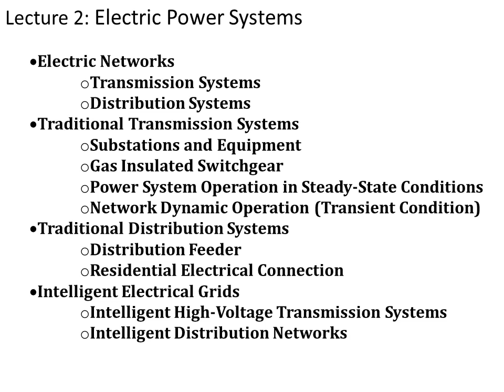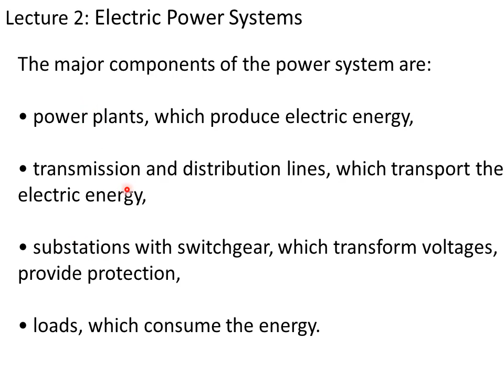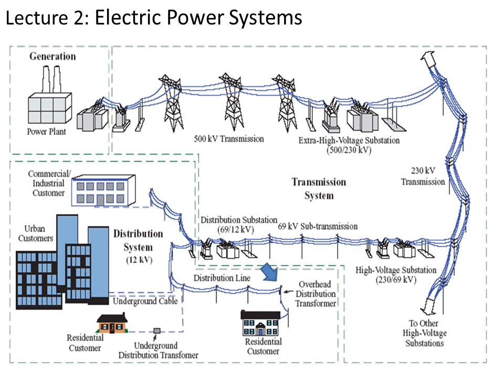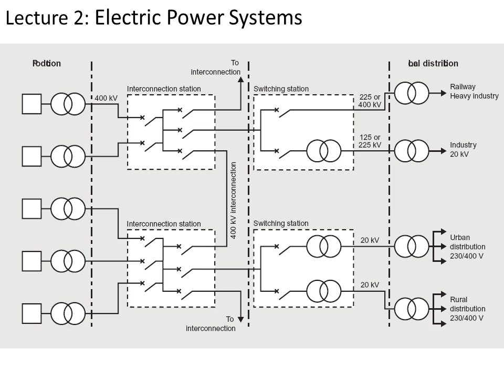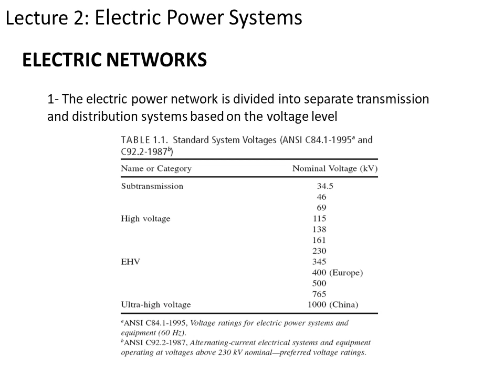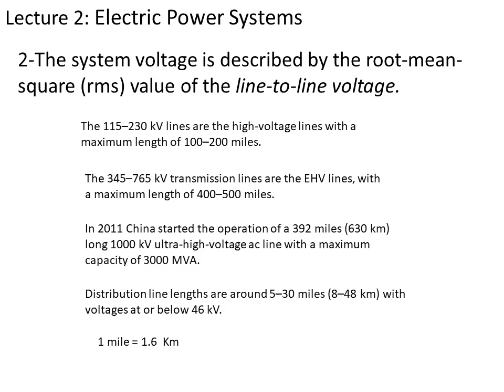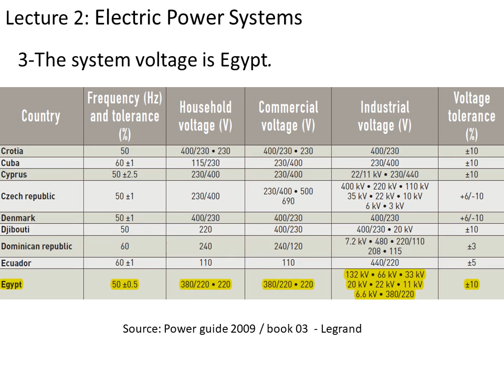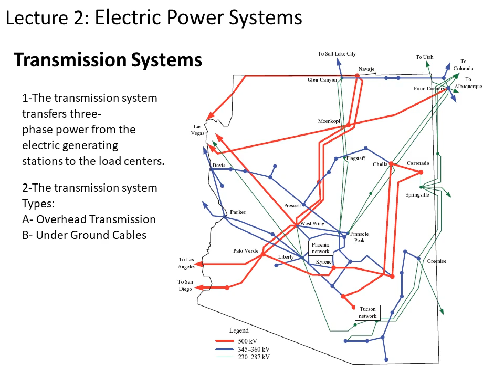Lecture 2 Conversion Ps v